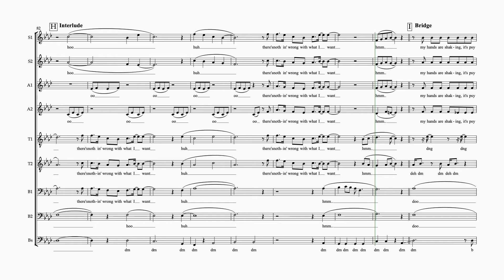What I Want (MUNA) - SATB A Cappella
I hope you enjoy this arrangement of What I Want by MUNA!  This arrangement was originally written for "Blackout",  the semi-professional A Cappella group in New York City.  Fully voiced chords, and a 9-part arrangement with solo and vocal perscussion.

Want to look at all of my stock arrangements?  Click below for a link to my Stock Arrangement list:

Copyright Vocalli Music Studios 2024 ©